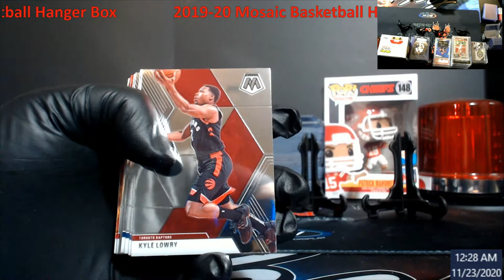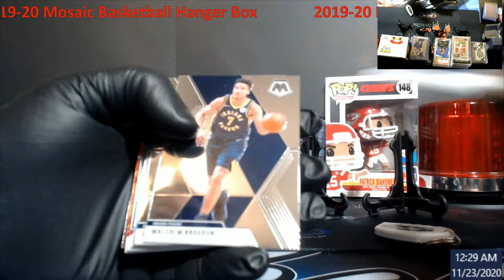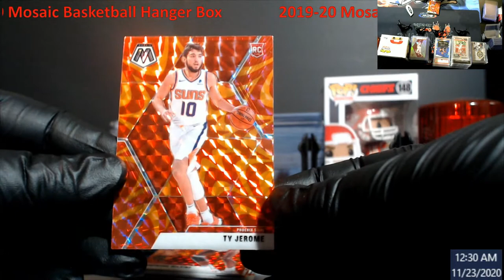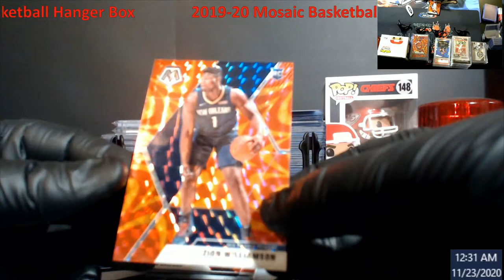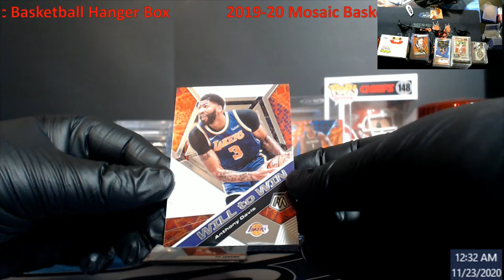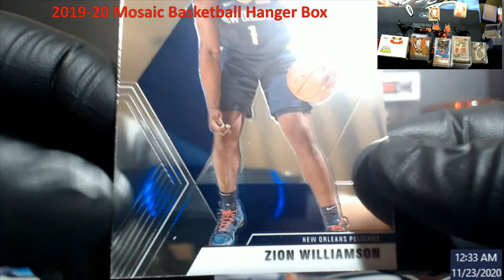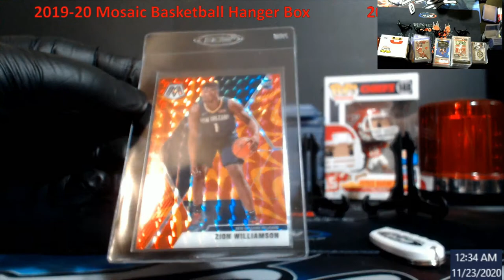2019-20 Mosaic Basketball Hanger Box #2 -- WOOHOO!!!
2019-20 Mosaic Basketball Hanger Box #2 -- WOOHOO!!!

1811 N Dixie Ave #104

Who do I collect:
Roberto Clemente
Michael Jordan
Nolan Ryan
Sidney Crosby
Vintage Cards